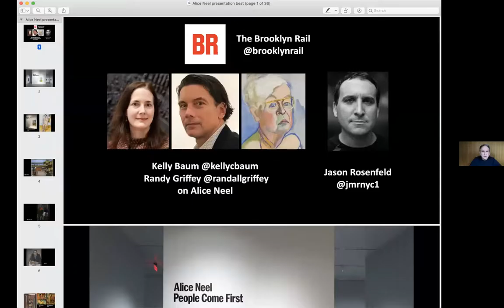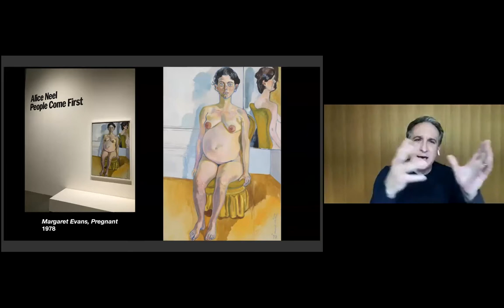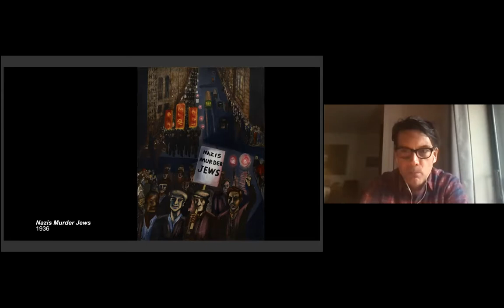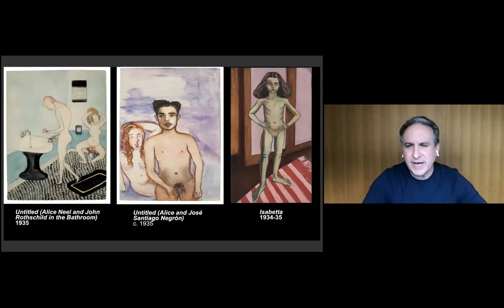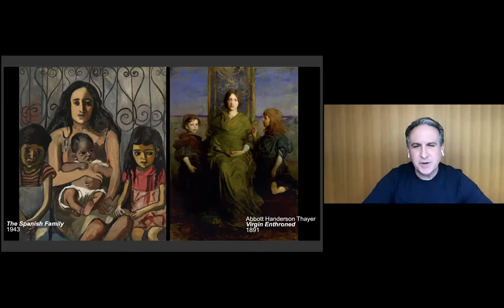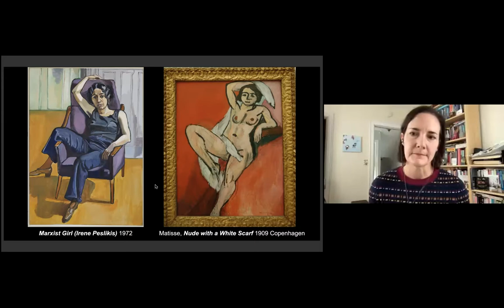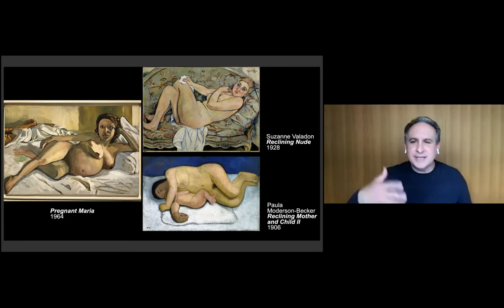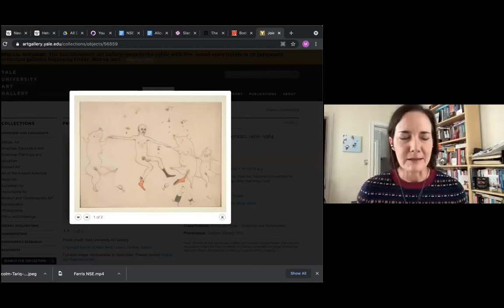NSE #294 | Alice Neel: People Come First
Kelly Baum and Randy Griffey, co-curators of the exhibit Alice Neel: People Come First, join Rail Editor-at-Large Jason Rosenfeld in conversation. We conclude with a poetry reading from Devin Goldring.

Cynthia Hazen Polsky and Leon Polsky Curator of Contemporary Art, Modern, and Contemporary Art Kelly Baum is co-curator of Alice Neel: People Come First, on view at the Metropolitan Museum of Art through August 1, 2021. She has been a curator for twenty years at civic and university art museums, including the Museum of Fine Arts, Houston; the Blanton Museum of Art at the University of Texas at Austin; and the Princeton University Art Museum, where she was the founding curator of modern and contemporary art. Kelly has published widely and organized dozens of exhibitions, including Odyssey: Jack Whitten Sculpture, 1963–2017 with Katy Siegel in 2018, Nobody’s Property: Art, Land, Space 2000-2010, Felix Gonzalez-Torres: Untitled; and New Jersey as Non-Site.

Curator of Modern and Contemporary Art Randy Griffey is co-curator of Alice Neel: People Come First, on view at the Metropolitan Museum of Art through August 1, 2021. Griffey has held curatorial positions at the Nelson-Atkins Museum of Art and the Mead Art Museum, Amherst College. At the MET, Griffey organized Reimagining Modernism: 1900–1950, a comprehensive reinterpretation of the museum’s collections of European and American modern painting, sculpture, photography, works on paper, and design. He co-curated Thomas Hart Benton’s America Today Mural Rediscovered. Among his publications are the article “Marsden Hartley’s Aryanism: Eugenics in a Finnish‐Yankee Sauna,” and the essay “Reconsidering ‘The Soil’: The Stieglitz Circle, Regionalism, and Cultural Eugenics in the 1920s.”

Distinguished Chair and Professor of Art History at Marymount Manhattan College Jason Rosenfeld, Ph.D., has curated the exhibitions John Everett Millais (Tate Britain, Van Gogh Museum), Pre-Raphaelites: Victorian Avant-Garde (Tate Britain and the National Gallery of Art, Washington, D.C.), and River Crossings (Olana and Cedar Grove, Hudson and Catskill, New York). He is a Senior Writer and Editor-at-Large for the Brooklyn Rail.

The Rail has a tradition of ending our conversations with a poem, and on this day we were fortunate to have Devin Goldring reading.

A writer from New Jersey, Devin Goldring received their BFA in Writing with a focus in Fiction from Pratt Institute in 2019. They currently attend Columbia University as an MFA student in Nonfiction Writing.